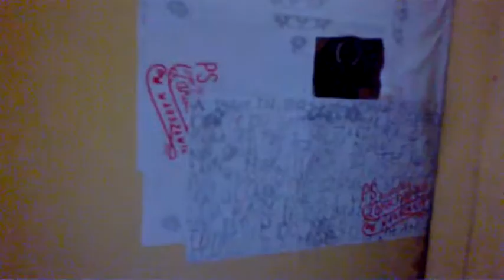DAMY RADĘ,GDY MAZUR ZA DORADZANIE NA STRONĘ PEPICZKÓW PRZEPĘDZIMY I PO LICHWIE!!!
MAKRYNA,JAK MAKRYNA,ALE JAK KRĘCĄ SPÓŁDZIELNIE MIESZKANIOWE CHCĄC ZABRAĆ MIESZKANIE KOMUŚ PO JEGO ŚMIERCI/-MÓWI SIĘ WYCZYSZCZAJĄ KAMIENICE/-MAKRYNA MIECZYSŁAWSKA JECHAŁA PEWNIE DO SAMEGO RZYMU NA DOBRYM WOZIE. ,NIESIONA PRZEZ BARDZO WIELU MURZYNÓW DIABŁA//-CZY MAKRYNA JECHAŁA DO PAPIEŻA Z MISJA JAKĄŚ,CZY GŁOSIŁA PO DRODZE DO RZYMO--ŁACINY PRAWDĘ Z PISMA ŚWIĘTEGO BIBLII?Z PEWNOŚCIĄ,-NIE!EDUKACJA W RADIU CONCHITA EXTRA,TO COŚ BARDZO ZNANEGO,ŻE LUDZIE WIEDZĄ IŻ KAŻDY NAUCZYCIEL .TEŻ NAWET MUSI SIĘ DOKSZTAŁCAĆ!/CHCIAŁ,CZY,-NIE,TO I TAK DOŚWIADCZENIE CZYNI MISTRZA!NAWET,GDY NAUCZYSZ SIĘ KILKU JĘZYKÓW OBCYCH DOBRZE JEST,ABYŚ DALEJ UCZYŁ TEŻ KOGOŚ INNEGO,ABY SIĘ ZAPRAWIĆ W BOJU!//PIERWSI CHRZEŚCIJANIE,GDY SZLI GŁOSIĆ DWÓJKAMI,BO JEZUS 72-U WYSŁAŁ PO DWU,ABY SZLI OD DRZWI DO DRZWI//-WTEDY OWI CHRZEŚCIJANIE ZAPRAWIALI SIĘ W BOJU O WIARĘ!!!//SZATAN NIE ŚPI I PRAKTYCZNIE DIABEŁ ZAWSZE DZIAŁA,ŻE CIĘŻKO BARDZO BYŁO UTRZYMAĆ SIĘ PIERWSZYM CHRZEŚCIJANOM W WIERZE ZE WZGLĘDU NA PRZEŚLADOWANIA CHOĆBY//-NATOMIAST ŻYDOM TEŻ BYŁO W OGÓLE NAWET I PRAWDĘ POZNAĆ O CHRYSTUSIE,GDY SAMI SOBIE NABRUŹDZILI I CHRYSTUS BYŁ NOWOŚCIĄ DLA NICH,CHOĆ NIE MUSIAŁ JEZUS CHRYSTUS BYĆ NOWOŚCIĄ ZE WZGLĘDU NA 312 PROROCTW,KTÓRE SIĘ NA NIM SPEŁNIAŁY!/-BADAJCIE PISMA,CZY TAK SIĘ RZECZY MAJĄ,-BIBLIA!!!//GŁOSILI WIĘC ZE WZGLĘDU NA WYDANIE ŚWIADECTWA O CHRYSTUSIE I SAMI SIĘ W WIERZE WZMACNIALI//APOSTOŁ PAWEŁ ZABRAŁ DO GŁOSZENIA NAWET MŁODEGO TYMOTEUSZA/-DOBRZE ZROBIŁ!!!//WIEDZA Z PISM WZRASTAŁA/-WIARA TEŻ WZRASTAŁA//-TAK WSPANIALE WYKSZTAŁCENI ŚWIADKOWIE JEZUSA CHRYSTUSA/-ŚWIADKOWIE JAHWE/-ŚWIADKOWIE BOŻY NIE POTRZEBOWALI W KONSEKWENCJI WZRASTANIA W WIERZE UPEWNIENIA W POSTACI CUDÓW DLA POPARCIA,ŻE SA NA DOBREJ DRODZE,BO DUCH JAHWE I TA CIĄGLE ICH WSPIERAŁ W DZIAŁALNOŚCI GŁOSZENIA EWANGELII O CHRYSTUSIE CO DO NADCHODZĄCEGO KRÓLESTWA JEGO!!!PSALM 110 MÓWI PROROCZO WŁAŚNIE,ŻE JAHWE DAŁ MU PANOWANIE I WŁADZĘ NAD ZIEMIĄ/ CZY CHCESZ TERAZ PRZYŁĄCZYĆ SIĘ DO ZBORU,KTÓRY GŁOSI,AŻ DO SAMIUTKIEGO KOŃCA TEGO ZŁEGO SYSTEMU RZECZY?,-ZAPRASZAM/-ZAPRASZAMY PAŃSTWA BARDZO SERDECZNIE SIĘ PRZEKONAĆ,ŻE W ISTOCIE SKORO BIBLIA JEST SPÓJNA LOGICZNIE,TO NIE MA INNEJ DROGI ZBAWIENIA,JAK TA,DROGA BOŻA DROGA:NIE W LEWO,NI W PRAWO NIE ZBACZAJ JUŻ Z NIEJ!!!/CZASEM TRZEBA PRZEJŚĆ PRYSZNIC OŻYWCZYCH WÓD PŁYNĄCYCH ZE SŁOWA BOŻEGO:HEJ PRAGNĄCY,PRZYJDŹCIE TU,-WODĘ ŻYCIA DARMO PIĆ. !/-ZAPRASZAMY!!/-JESZCZE NIGDY NIE BYŁO TAK DOBRZE ,JAK TERAZ W XXI WIEKU,ŻE PRAWDY BIBLIJNE MOŻNA POZNAWAĆ W INTERNECIE,A POTEM MOŻNA PRZEKAZYWAĆ DALEJ JAKO ŚWIADKOWIE POWTARZAJĄC RANO,W POŁUDNIE,WIECZOREM,CZY NAWET IW NOCY! GDZIE NIE MA MIŁOŚCI,TO ŻADNA WIEDZA NIE MA WARTOŚCI//PUSTE I PRÓŻNE SŁOWA U LOCH NA ROZRODZIE 500+!!! PAŃSTWO DA//SPANIE ZA DARMO NAUKA ZA DARMO WSZYSTKO ZA DARMO,GDY LIDKA MUSIAŁA ODPRACOWAĆ KIEDYŚ,A DZIADUKI CHCĄ I CHCĄ//! DZIKA REPRYWATYZACJA MIESZKAŃ!/ZŁODZIEJE MIESZKAŃ//AFERA W WARSZAWIE!CWANIAKI MUSZĄ SPORO SIĘ UCZYĆ,ABY NABRAĆ KOGOŚ? TAK!!